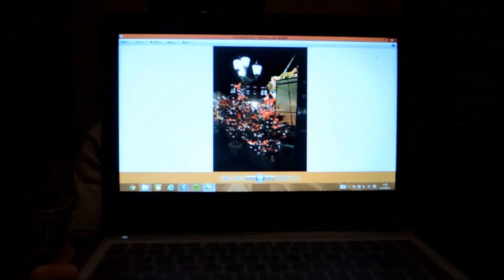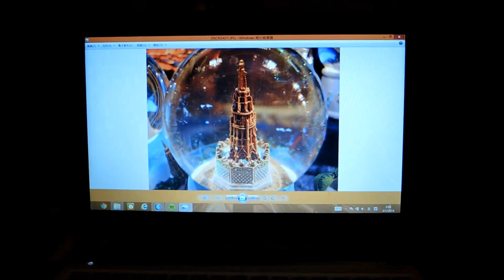第0課 -- 文化知識 @ 德國初次「聖」經驗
2013年，德國留學，拍片分享聖經驗。

Advent (降臨節) 是指聖誕節之前的四個星期。德國人有一個習俗，會去超級市場、書局之類買一個降臨節的倒數月曆 (Adventkalender)，可以掀開每天的日子，看看當天有甚麼小禮物。有聽說過，一種是每一格都有一顆朱古力，有一種是父母準備，偶爾有一格有小禮物給小孩子。總而言之，就是要為整個月添上甜甜的感覺。自此，他們從小就培養一種感覺，聖誕就是愛家。如果，農曆新年整個月都會有利是，我相信，無論歲月如何流走、世界如何現代化，我們都會愛家。

今年的 Advent 從11月27日至12月23日，期間，德國各地的聖誕市集 (Weihnachtsmarkt) 都在擺賣 (有的直至12月30日，如漢堡)。性質和年宵市場相似，就是為了節日，買些擺設、小食，讓小孩買玩具。歷時四星期，可以跟朋友好好享受節日的氣氛。基本上，即是一起吃、喝。

Glühwein是一種暖酒，用香料煮成，帶點果香，酸酸的，算是德國人聖誕必備的飲品，尤其在天寒地凍的時候，聲音抖抖的買了一杯Glühwein，拿著、喝了，一邊聊天，呼出一口口的煙圈。站在聖誕市集之中，圍著自己的除了是遊客，就是食物店和喝了Glühwein後呼出的煙圈。

做Schmalzkuchen的店，飄出的香味很吸引。這算是北部的特產吧，至少，是南部、東部都沒有的一種食物，吃起來跟饅頭有點相似，但比較軟。因為，除了麵粉之外，還加了豬油。德國沒有鍊奶，但白朱古力溶化製成的醬，比鍊奶更稠、更甜。總而言之，就是德國的炸饅頭。有的灑上糖粉，味道也不錯，看起來有點像雪。其餘的，如Berliner、焗杏仁、磨菇、薄餅、香腸、古法新鮮焗麵包，林林種種的，看也看不完，更莫講要吃光所有的。

市集內，還有擺賣很多小擺設的店，手造的木偶、陶瓷、杯、水晶球、吊飾等。有些店，遠遠就看到金光閃閃的掛飾。在較熟悉的城市，看到那些陶瓷造的市政廳 (Rathaus)，心裡都不禁驚嘆，他們的手工藝是何等精緻，可以將建築物縮小而不失真實感，裡面放了燃點了的蠟燭，夜裡看似開了燈一樣。

聖誕節對德國人而言是整個家庭一起渡過的節日。與香港不同，我們認為，這是能夠賺取最多的時機。當天，他們稱為「神聖的黃昏」(Heiligabend)，大約就是一個意象，象徵那天的晚上，神聖的上帝會來臨。那天的超級市場4點關門，其他的店舖都一樣，準時關燈，然後回家。還記得，那天早上去買東西的時候，沿路走去超級市場只看見過一位媽媽拖著兩個孩子，還有兩輛車駛過。寧靜的德國，街上看來猶如死城。其實，各人也在家裡感受著那獨特、傳統的溫暖。